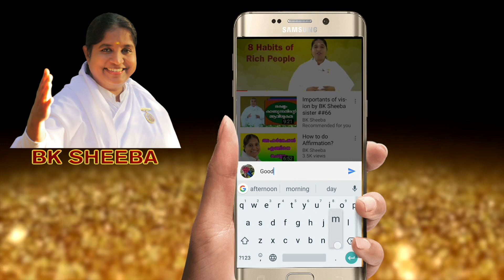Achieve Everything !!! by BK Sheeba Sister#536